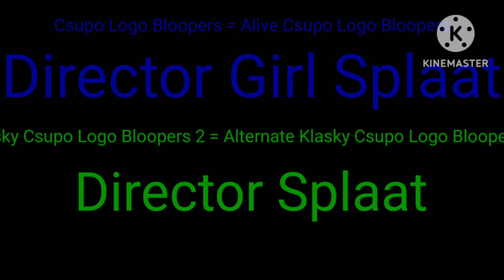Alternate Egor's Klasky Csupo Logo Bloopers part 2 intro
0:00 - intro
0:12 - second intro